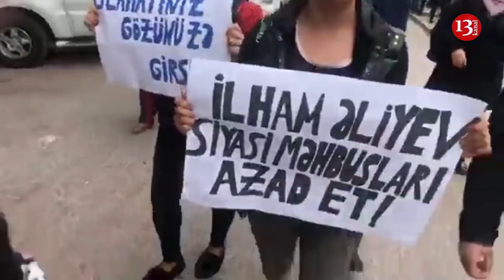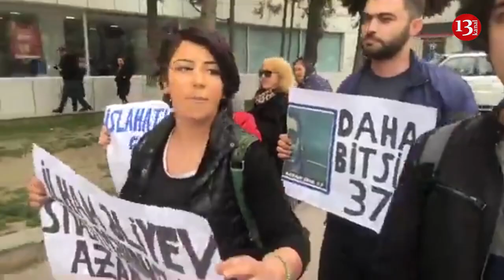SON DƏQİQƏ:AKSİYADA HƏBS OLUNANLAR VAR